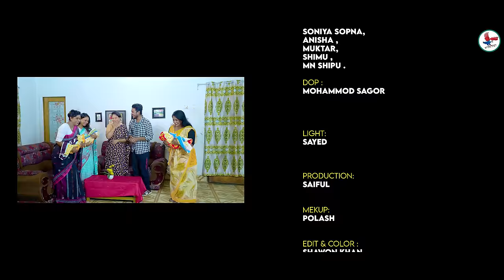তিন বধু এক স্বামী | Tin Bodhu Ek Sami | So Sad Story | Shaikot New Natok 2024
Writer: Pappu Raz
Director: Rk Rana
Cast: Shaikot Ahmed, Eva , Soniya Sopna , Anisa ,Mn shipu , Mukter ,Shimu
Camera: Mohammad Sagor
Light : abu sayed
Mekup: Polash
Assistant Director : Ariyan Alvi
Producer : Noman Khan

           *** ANTI-PIRACY WARNING ***
This content is Copyright to AN Multimedia . Legal action will be taken against those who violate the copyright of the following material presented!